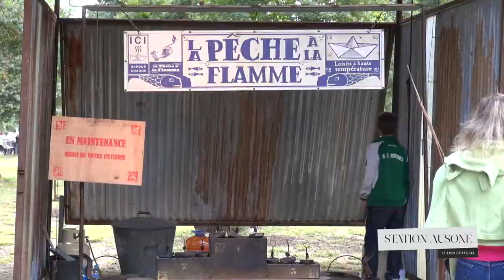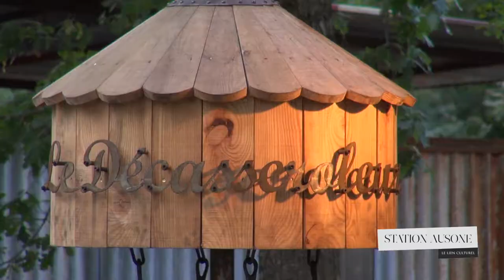La Kermesse & Flammes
Durant Les Odyssées, Festival d'Ambès édition 2013, les caméras de Station Ausone ont capturé quelques images de cette soirée magique.

Musique de Emilien Leroy.